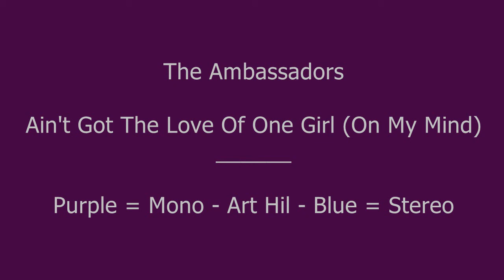The Ambassadors - Ain't Got The Love Of One Girl (On My Mind)